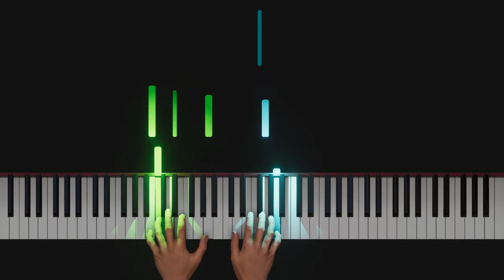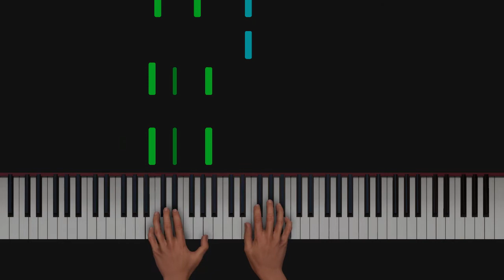Chopin - Prelude in E Minor (Performed by Artificial Intelligence)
I post piano covers and tutorials of classical and contemporary pieces, soundtracks and pop songs. Most of them will be performed by artificial intelligence.

Any suggestions for future performances? Please leave them in the comments.